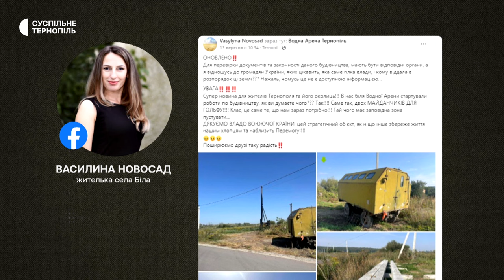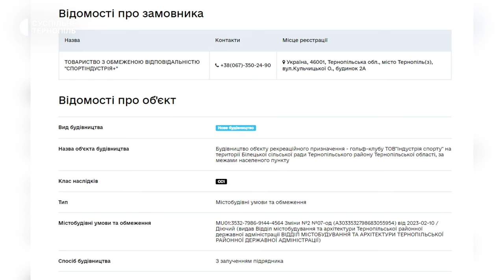Біля села Біла будують гольф-клуб без погодження з громадою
Біля Водної арени Тернопіль будують гольф-клуб. Це територія Білецької громади. За словами голови Дмитра Малика, з громадою будівництво не погоджували. Сільська рада надсилала листи до правоохоронців та екологів, щоб не допустити забудову. Що про це каже забудовник та як ситуацію коментують в управлінні екології – дивіться.